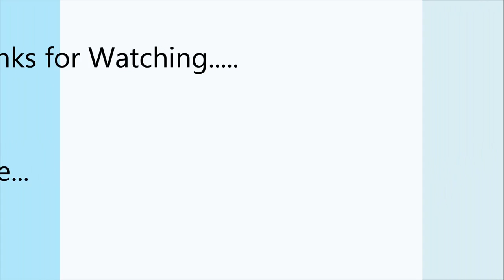Lee Min Ho and Park Min Young [Born to make you happy]